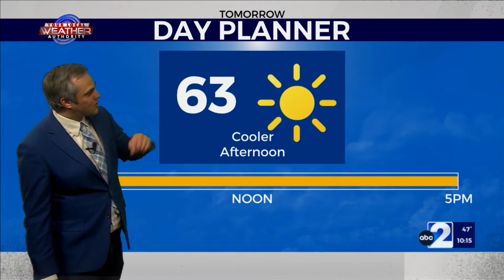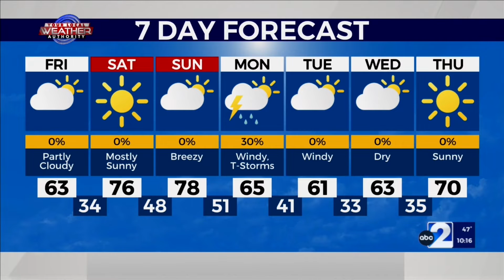Winds Returning for the Weekend? - 3-17-22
It was another very windy day in West Texas, but will those crazy winds remain in the forecast for the weekend?